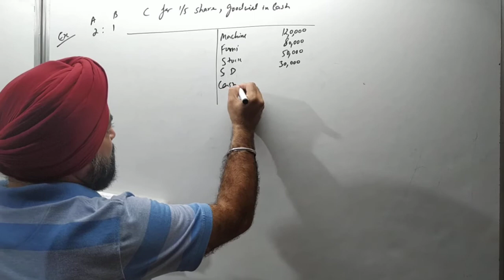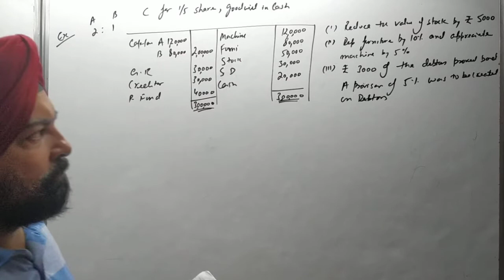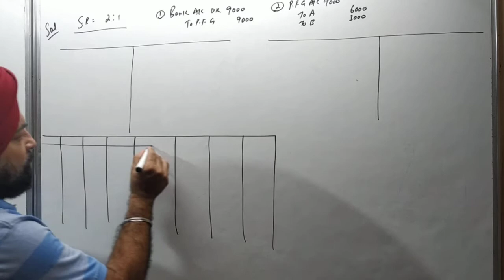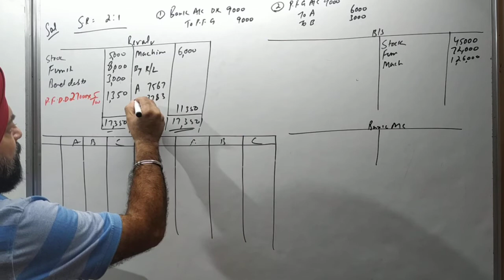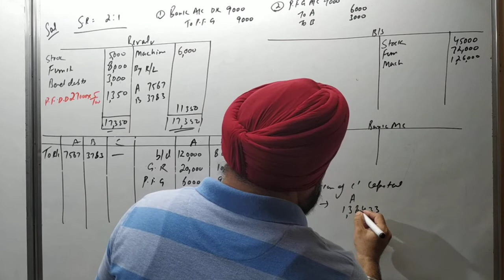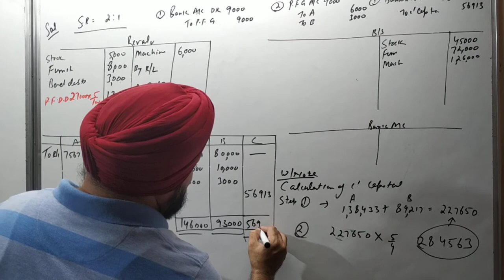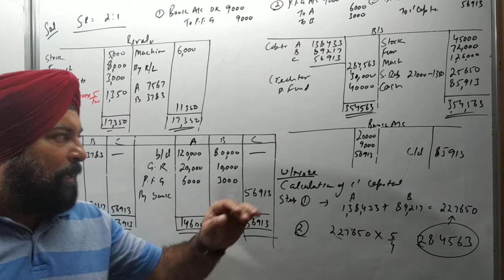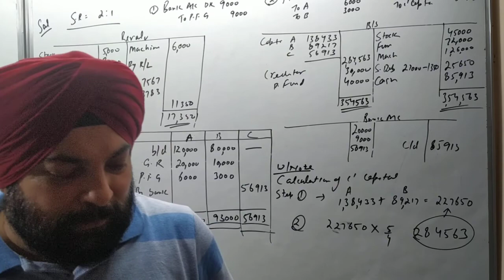Class 12 chap 4 :- admission of partner, topic :- new partner capital is not given part (14)